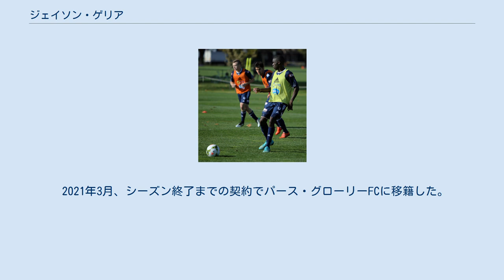ジェイソン・ゲリア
ジェイソン・カトー・ゲリア（Jason Kato Geria, 1993年5月10日 - ）はオーストラリア・キャンベラ出身のサッカー選手。
ポジションはディフェンダー（DF）。
 オーストラリアの首都キャンベラ出身のウガンダ系オーストラリア人であり、両親は名門・オーストラリア国立大学在学中に出会った。
多くの同国代表選手を輩出しているオーストラリア国立スポーツ研究所を卒業後、ブリスベン・ロアーのU-21チームでプレーしたのちアンジェ・ポステコグルー監督に伴う形でメルボルン・ビクトリーへ移った。
世代別代表にも多数選出され、U-20およびU-23オーストラリア代表で活躍した。
 メルボルン・ビクトリーでは若くして主力としてトップチームに定着し、右サイドバックを本職としながら左やセンターバックでもプレー。
2015年にはチームのAリーグ優勝やFFAカップ制覇に貢献した。
2016年にはポステコグルーが監督となったオーストラリア代表に初選出され、A代表デビューを果たした。
 2018年3月2日、Jリーグ・ジェフユナイテッド市原・千葉に完全移籍で加入することが発表された。
 2021年3月、シーズン終了までの契約でパース・グローリーFCに移籍した。